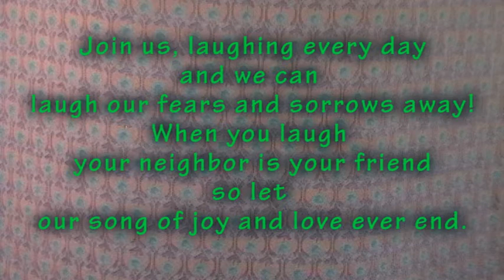The Laughalong March Laughter Yoga singalong marching song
. . Laughter sing-along song; let the world sing together in celebration and joy!  For laughter clubs, parades, festivals.  From Jeffrey Briar, with Lisa Morrice, Kathryn Burns and Ross Costa.  Joy to the World!  It's Time for Fun! ("Let our song of joy and love never end.")